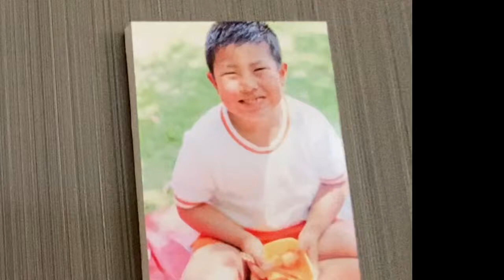Japanese Boy 7th birthday Celebration